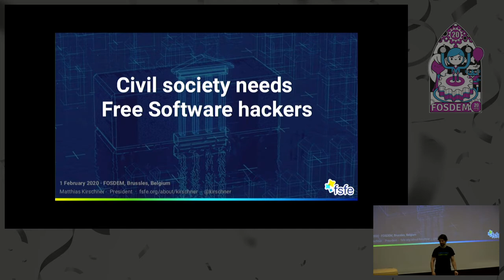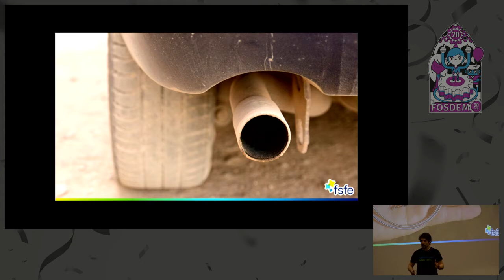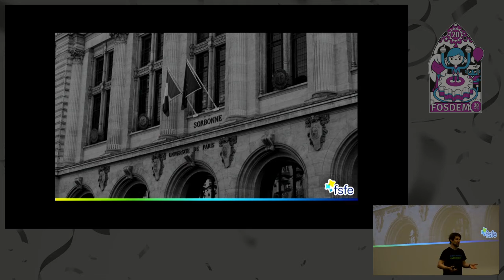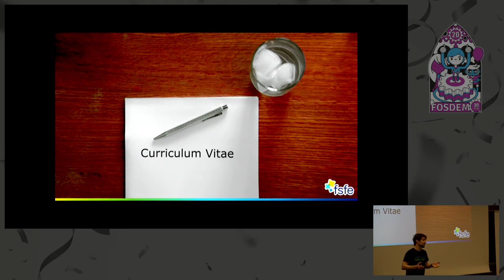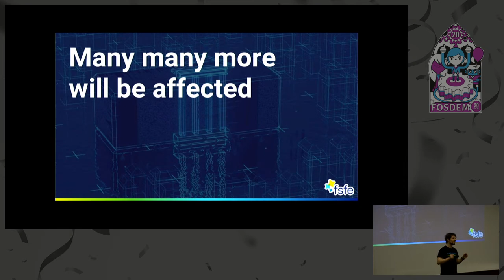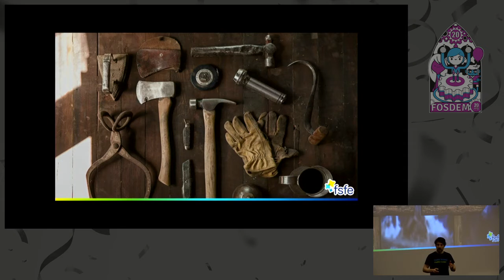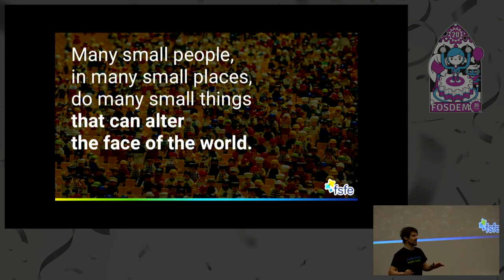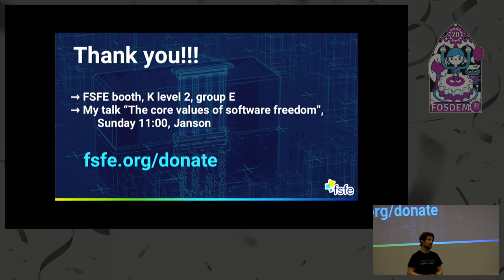Civil society needs Free Software hackers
More and more traditionally processes in our society now incorporate, and are influenced by software.

Processes that decide for example: Who will be able to go to which university? Who will be invited for a job interview? How long does someone have to go to jail?

Therefore many organisation which work for people's rights are now confronted with the problems proprietary software creates for society. The pupils associations, the unions, human right organisations, or environmental organisations -- all of them need to understand how software works to do their work in our society.

To continue to fulfil their role, civil society needs to understand how processes are implemented in software, they need to be able to challenge the assumptions, the values, and the way programmers designed them, and have a better understanding how you could change them.

In short: in a world in which more and more of our live is controlled by software, civil society organisations need us as Free Software hackers to support them doing their job.